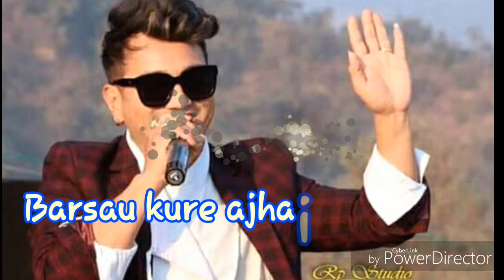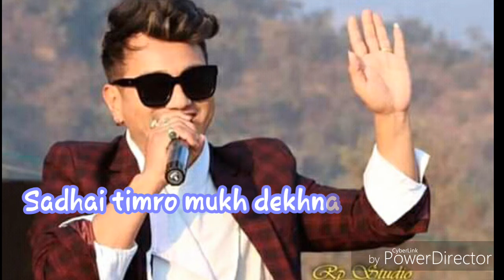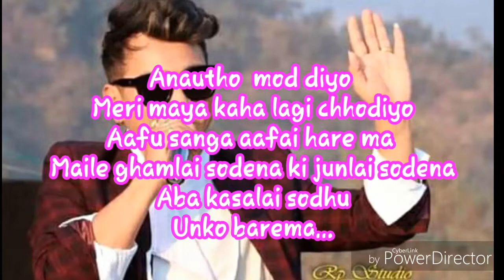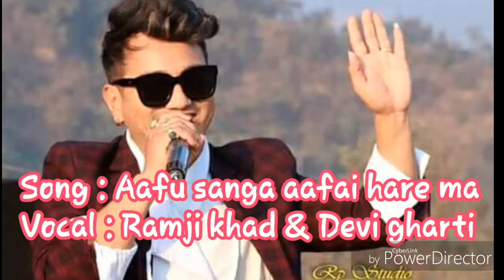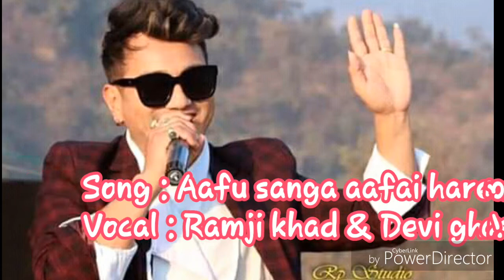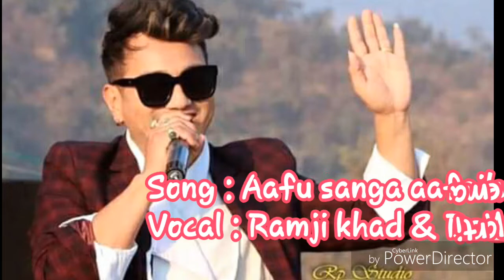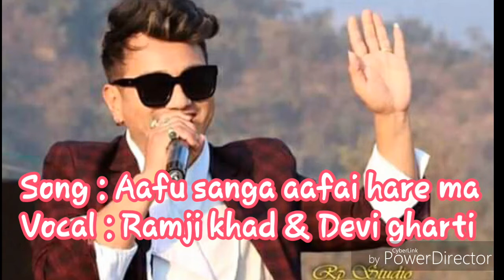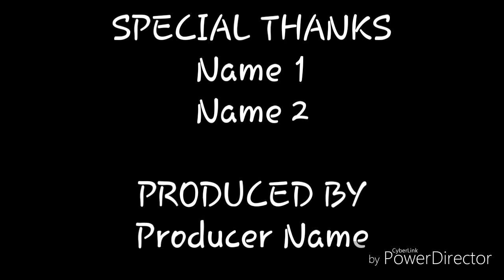Ramji khad & Devi gharti lok songs aafu sanga aafaI hare ma